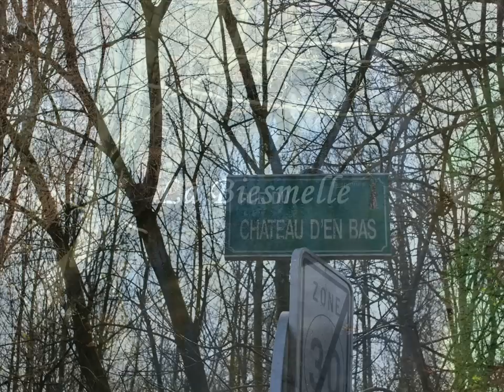Gerpinnes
Photos & Montage Guy Bastin